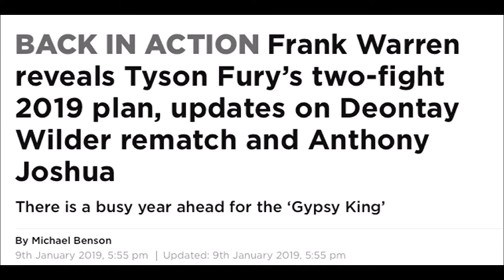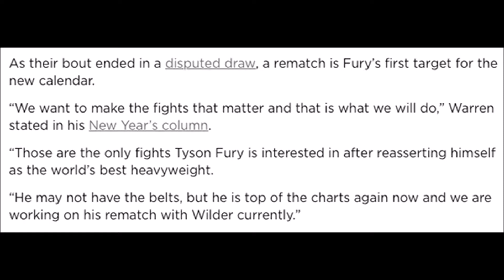DEONTAY WILDER VS TYSON FURY REMATCH IS NEXT!!!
In Frank Warren's latest interview, he states TYSON FURY wants DEONTAY WILDER REMATCH NEXT, then he wants ANTHONY JOSHUA afterwards!!!